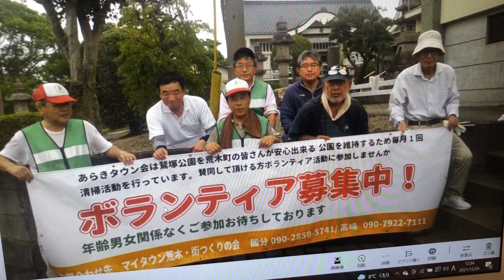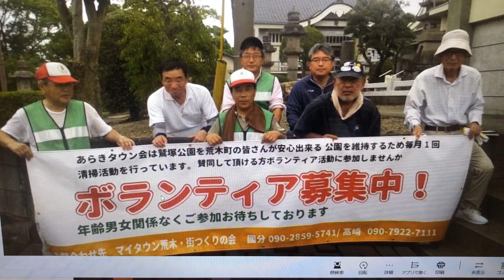久留米市「あらきタウン会」です。あらきタウン会はボランティア活動をしています。参加者の募集をしています。現在、会員数は１６名です。通常は鷲塚公園内の清掃が中心です。通路の清掃、公園内のごみ拾いです。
５月、7月は伸びきった雑草等を草刈り機で除去をしています。
ボランティア活動ですが会費を徴収します。会費は活動後の飲み物代、たまに弁当が準備されます。１２月は忘年食事会があります。（新型コロナの関係で令和２度は中止）年会費で3,000円です。加入時はユニフォーム代2,000円が必要です。今日１２月５日（日）大善寺町のみずほ庵で忘年食事会がありました。コース料理を頂き、お酒も飲んで、しかも、ビンゴゲームでコーヒーをゲット有難うございました。この様に、あらきタウン会はボランティアとして参加の中で会費3,000円を払い、毎月の清掃後は飲み物を頂いて、忘年食事会を開いてもらって大変満足です。鷲塚公園の清掃活動の中でボランティアの社会貢献は大変有意義なことと思っています。メンバーとの親睦も図り、いい雰囲気の中で清掃活動が実施されています。賛同され、あらきタウン会に参加を望まれる方はご連絡ください。今日、令和３年１２月５日は日頃草刈り機・清掃用品を保管している倉庫の移動です。８時から初めて１０時頃までかかりました。１００人乗っても大丈夫？の宣伝の倉庫の移動・除草・清掃道具類の運び入れ迄行いました。１２時から忘年食事会でした。今年はこれで終了です。令和４年１月１６日（第三日曜日）より新年度が始まります。まだ少し早いですが会員の皆さん「良い年をお迎えください」。
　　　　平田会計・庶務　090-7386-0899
挿入曲　The　World‘ｓ　Fair